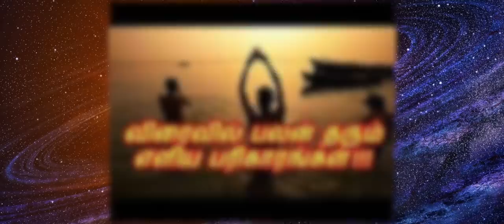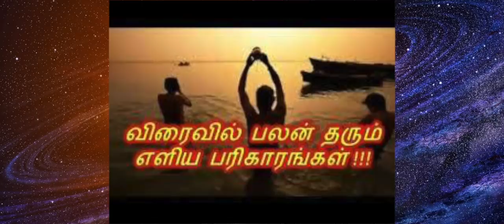2 ஜோதிட சூச்சும பரிகாரங்கள் பண பிரச்சனைகளுக்கு & கடன் தொல்லை நீங்க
2 ஜோதிட சூச்சும பரிகாரங்கள்

உங்கள் கடன் பிரச்சனை பண பிரச்சனைக்கு நிரந்திர தீர்வு